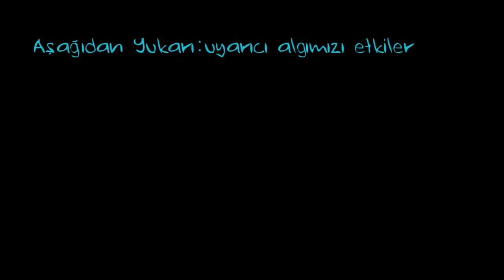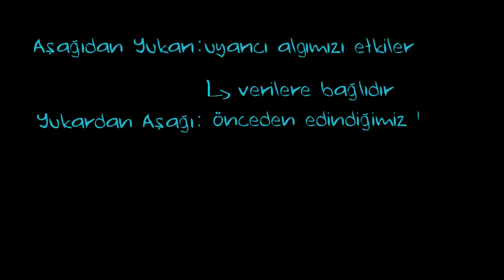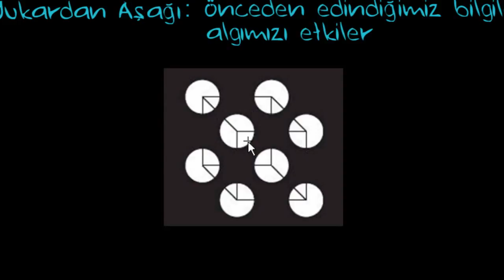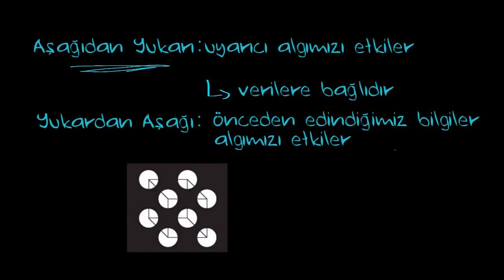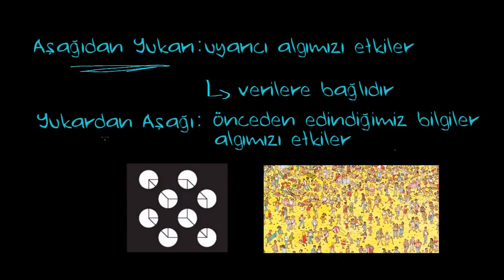Aşağıdan Yukarı ve Yukardan Aşağı İşleme (Sinir Sistemi Fizyolojisi) (Psikoloji / Çevreyi Algılama)